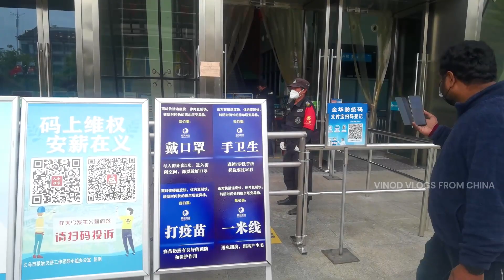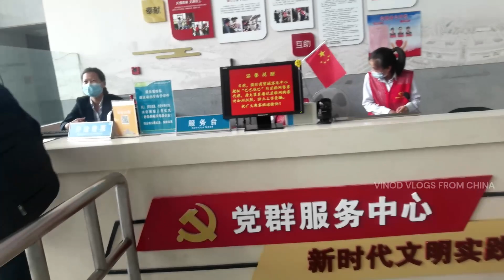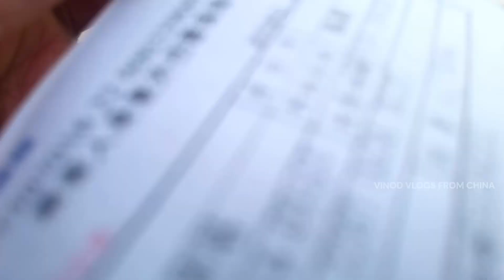RED BUS STAND IN CHINA || VINOD VLOGS FROM CHINA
WORST BUS STAND IN CHINA || VINOD VLOGS FROM CHINA ||